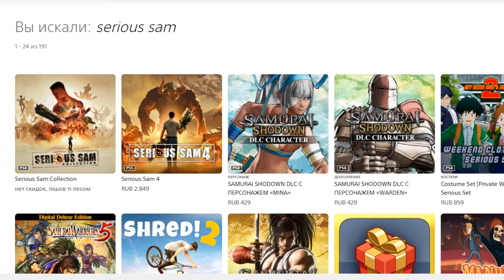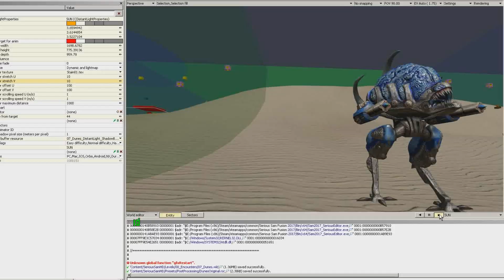Отличия Serious Sam Collection и Serious Sam Fusion [Менталовские теории]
Интерес к консольным играм завёл меня на Play Station 4, где я из любопытства прошёл и выбил всё что только можно было в Serious Sam Collection. И за прохождение сего порта Fusion на консоли начал подмечать, что некоторые детали отличаются от оригинала. Поэтому можно смело брать чаёк и располагаться за компухтером, потому что я хочу рассказать вам немного об отличиях данного порта от первоисточника на ПК под названием «Serious Sam Fusion».